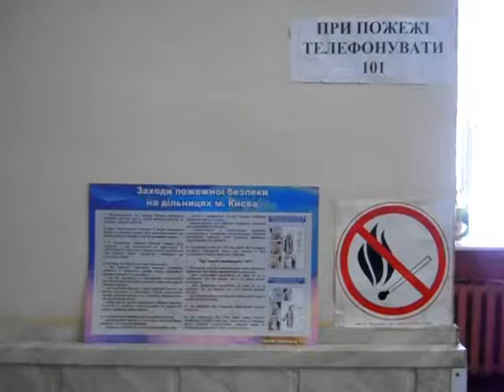23 10 рятувальники провели інформаційний рейд по виборчим дільницям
На передодні виборів до Верховної Ради України, столичні рятувальники переймаються питаннями щодо дотримання вимог пожежної безпеки на дільницях під час виборчого процесу. На сьогоднішній день згідно Закону України «Про державний бюджет України на 2014 рік» усі наглядові функції призупинені. У зв’язку із цим працівники ГУ ДСНС України у м. Києві та його структурних підрозділів можуть проводити лише інформаційно-роз’яснювальну  роботу.